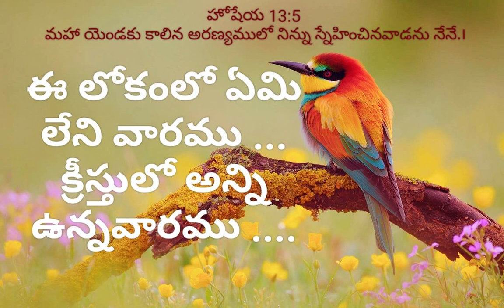Ee Lokamlo Yemilenivaramu Christulo Anni unnavaramu Song by Sister Sandhya N ,AKM